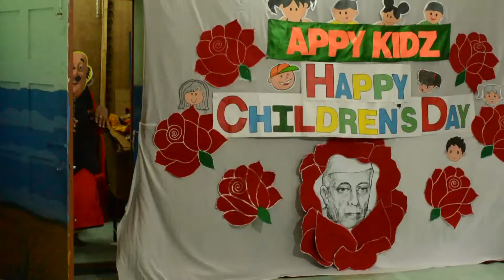Children’s Day Fun – Part II | Appy Kidz International Pre School | Thirumullaivoyal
The kids were buzzing with excitement as they saw their favourite cartoon characters - Dora the Explorer, Chota Bheem, Spider Man, Motu – Patlu perform in front of their eyes! Kids were filled with zeal of happiness which made their children’s Day a memorable one.

Our Branches: Ambattur | Pattabiram | Thirumullaivoyal